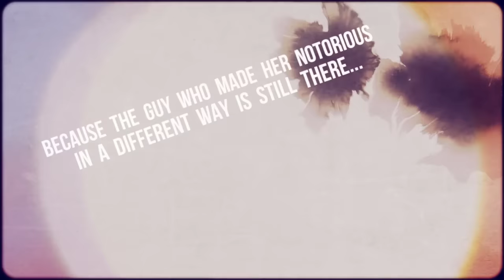Notorious by Susan Andersen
Available now

Notoriety sucks…

Hayley Prescott has had it with being labeled The Widow of a murdered hero. But going home again might not have been her best move. Because the guy who made her notorious in a different way is still in Gravers Bend—and every bit as hot as he was back in the day.

So does being the guy in the wrong…

Years ago, Jon-Michael Olivet tried apologizing to Hayley for making her the hottest topic on their small town’s grapevine, but she refused to hear. Well, he is not the boy he was then. He grew the hell up and now he just wants to move on. But it is hard to do when he can’t stay away from her.

And if it’s not one damn thing…

Before the two can deal with old issues, the paparazzi track Hayley down and her #1 Fan begins losing grasp on reality. Still, Fate often has plans. And Hayley and Jon-Michael’s best intentions may just go up in smoke.